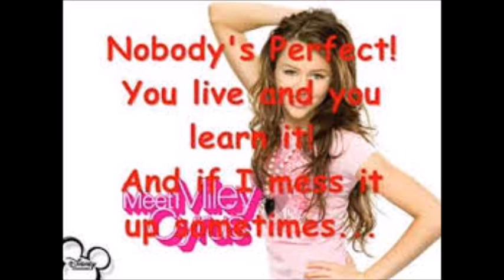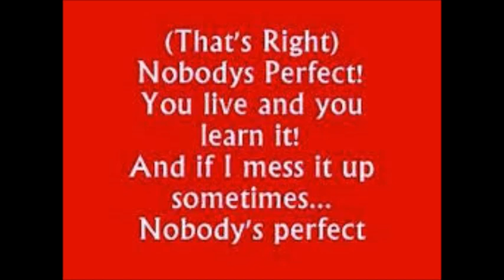Nobody's perfect lyrics : )!!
Listen ad-free with YouTube Premium
Song
Nobody's Perfect
Artist
Hannah Montana
UMG (on behalf of Walt Disney Records); LatinAutorPerf, ASCAP, UNIAO BRASILEIRA DE EDITORAS DE MUSICA - UBEM, LatinAutor - UMPG, Walt Disney Music Company (Publishing), AMRA, UMPI, and 16 Music Rights Societies